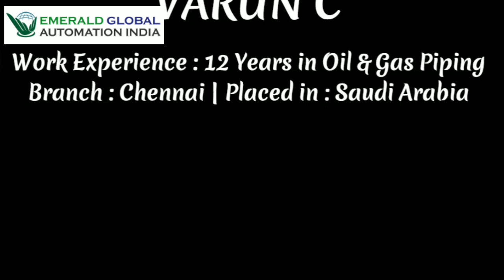Oil & Gas Student Testimonial | Emerald Automation | Experienced piping Engineer | Abroad Placements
Emerald Global Automation India (R&D wing of Emerald Automation) provides 100% Job Support training in Oil & Gas Engineering.

Emerald Automation wishes you the best for your future endeavors.